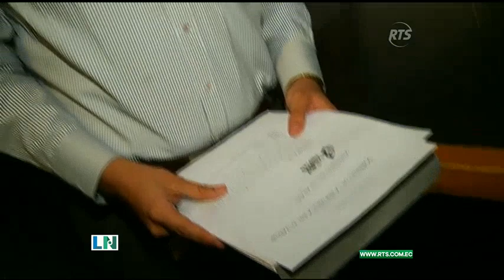La Noticia Estelar: Programa del 14 noviembre de 2019